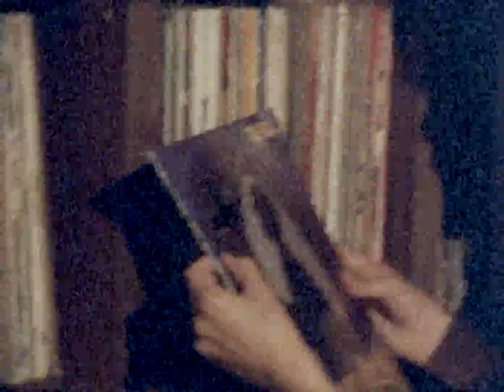audiobooks - He Called Me Bambi (Official Video)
Filmed on Super 8 by David Wrench and Louis Wrench.
Live footage filmed by Tom Mitchell at the Social, London.
Edited by David Wrench
Processed by On8mil